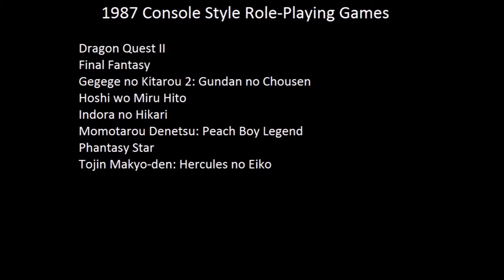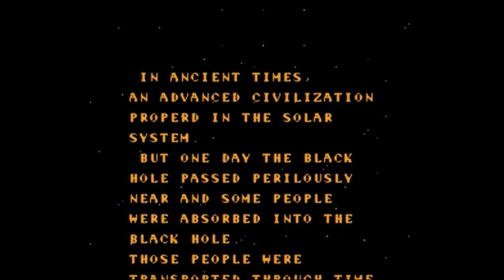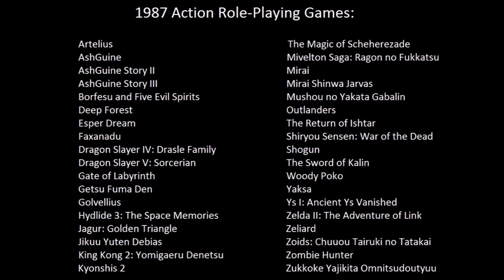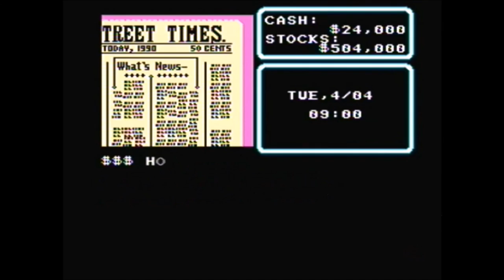The History of RPGs Ep. 5 | Early Japanese Action RPGs (1984-1989)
"This will be a short project," I said. "It'll be done in about two weeks," I  said. "it will only be about 20 minutes," I said. Welcome to what ended up being my most difficult project. Aside from how tough it was, it was filled with technical issues and mishaps, some of which couldn't even be fixed in the final product. On a good note, I will be purchasing a new microphone before the next part.

A special thanks to anyone who I borrowed footage from. Especially special thanks to the defunct page belonging to Lord Karnov who left behind a plethora of excellent footage.